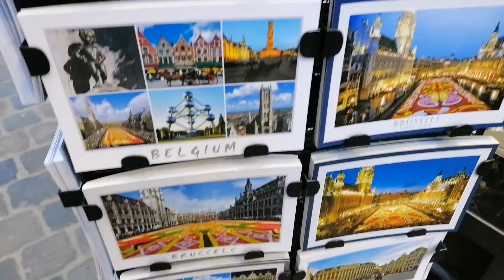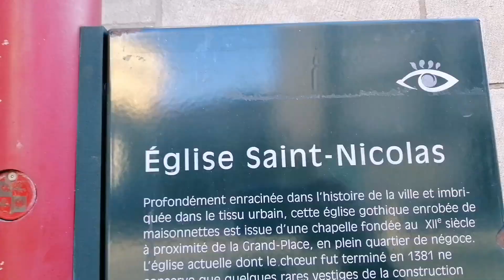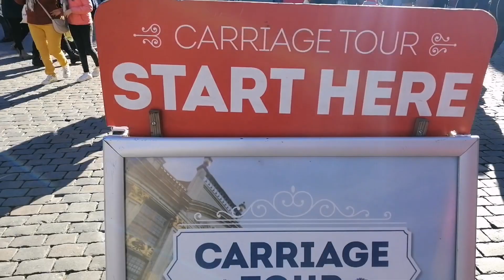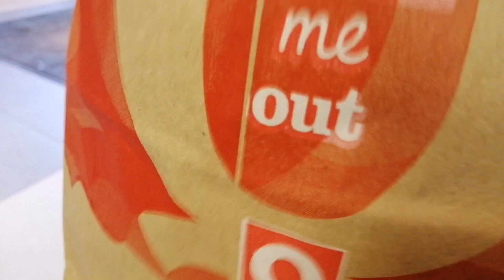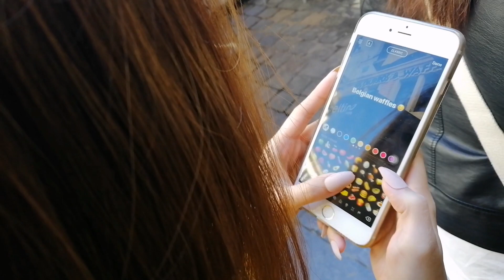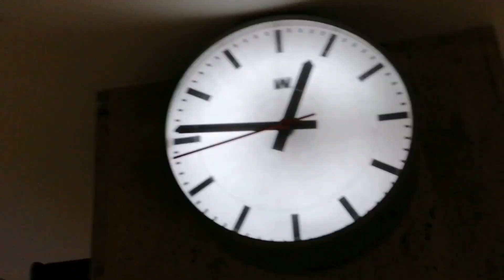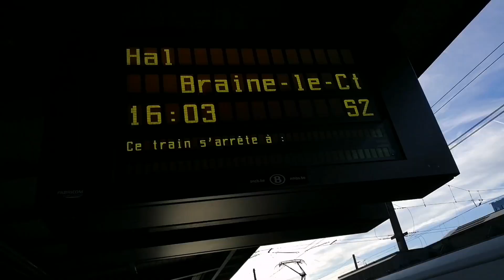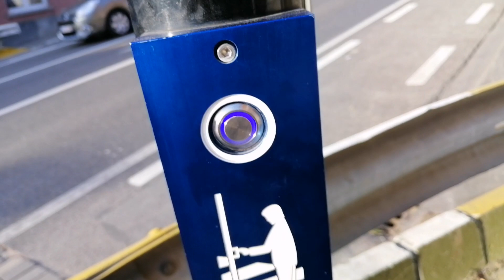Brussels roaming Grandplace belgium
Were just Roaming around brussels Gand place the best tourist spot in the city of brussels. The center of brussels, youtubevlog

Color Wheel · oomiee

Flavors

Composer: oomiee